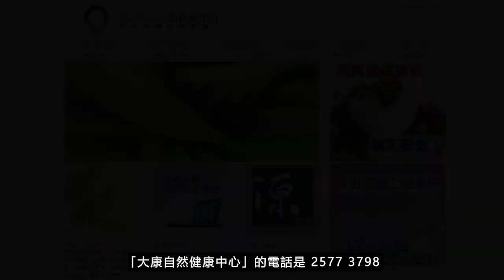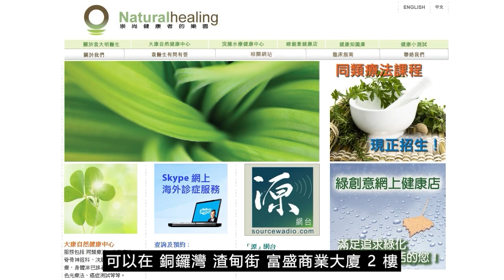《靈丹妙藥的同類療法》- EP220 - 氯化鋇 Baryta Muriatica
今集袁醫生向大家介紹以下同類療劑：氯化鋇 Baryta Muriatica
氯化鋇 Baryta Muriatica 30C：
【臨床應用】
* 感染性疾病 Infectious Disease：淋病Gonorrhea。流感Influenza。淋巴結核Scrofula。
* 心血管疾病 Cardiovascular Disorders： *_動脈瘤Aneurysm。動脈硬化Arteriosclerosis*_ 。高血壓Hypertension。
* 肺部疾病 Pulmonary Disorders： *_支氣管毛病Bronchial, disorders*_ 。哮喘Asthma。
* 胃腸道疾病 Gastrointestinal Disorders：肛門膿腫Anus, abscess。消化不良Dyspepsia。瘺管Fistula。
* 血液學和腫瘤學 Hematology and Oncology： *_胰臟硬化Pancreas, induration*_ 。胰臟腺炎Pancreatitis。腫瘤Tumors。
* 肌肉骨骼和結締組織疾病 Musculoskeletal and Connective Tissue Disorders：抽搐Convulsions。
* 神經系統疾病 Neurologic Disorders：頭痛Headache。愚蠢Idiocy。多發性硬化症Multiple sclerosis。癱瘓Paralysis。局部麻痺Paresis。眩暈Vertigo。
* 精神病 Psychiatric Disorders：躁狂Mania。女性色情狂Nymphomania。
* 泌尿生殖系統疾病 Genitourinary Disorders：慢性尿道炎Gleet。睾丸毛病Testicles, disorders。
* 婦產科 Gynecology and Obsterics：白帶Leucorrhea。不育Infertility。
* 兒科與遺傳學 Pediatrics and Genetics：腮腺炎Mumps。
* 耳鼻喉科疾病 Otolaryngology： *_腺體腫脹Glandular, swellings。扁桃腺炎Tonsillitis*_ 。耳聾Deafness。耳漏Otorrhea。耳鳴Tinnitus。
* 皮膚科疾病 Dermatologic Disorders：頭癬Tinea capitis。
--- 印度精神領袖：聖雄甘地 Mahatma Gandhi
--- 荷蘭畫家：梵高 Vincent Willem van Gogh
--- Beatles 披頭四樂隊成員：Paul McCartney 及 George Harrison
--- 英國足球員：萬人迷大衛‧碧咸 David Beckham
--- 美國職業網球手：娜華締露娃Martina Navratilova（曾奪取 18 次大滿貫女單冠軍）
--- 美國女演員：珍．西摩兒 Jane Seymour（主演電影 Somewhere in Time）
--- 維也納作曲家：貝多芬 Lugwig van Beethoven（被公認為音樂史上最偉大作曲家）
--- 波蘭籍作曲家：蕭邦 Frederic Chopin（對鋼琴演奏影響力最深遠的音樂家）